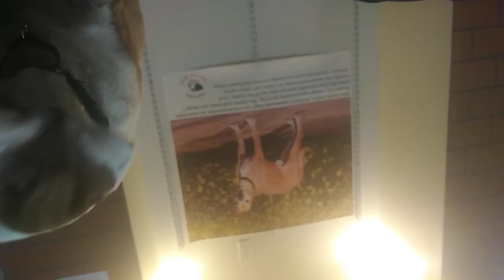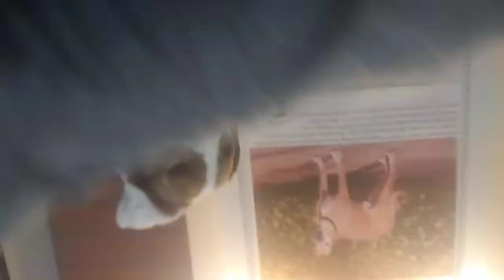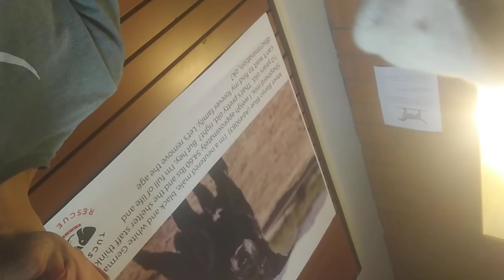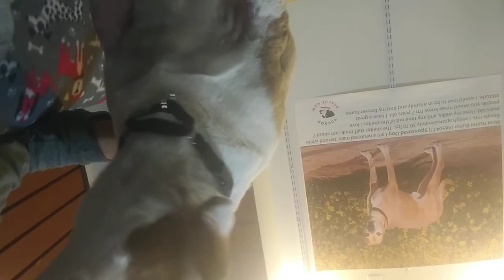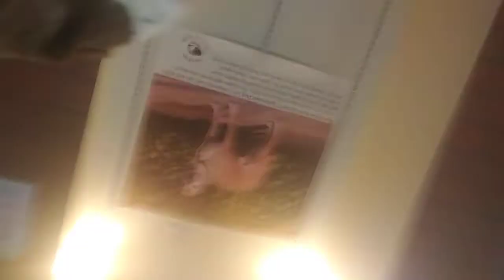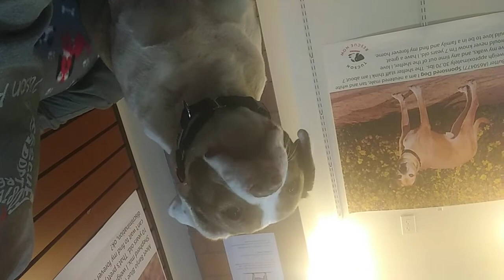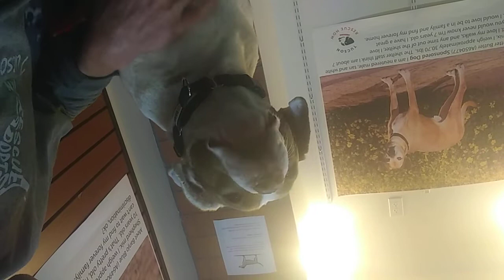Milo lounging in TRN20200305 145207MiloTRN